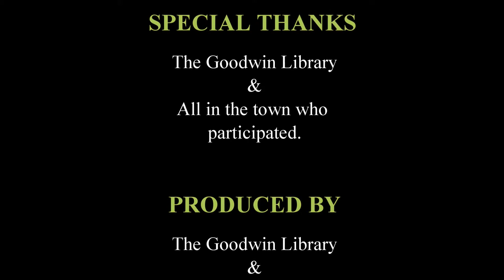Farmington NH Remembers- September 11th Documentary Farmington NH 11 Sept2011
September 11 Documentary Farmington NH 11 Sept 2011. This was a project created in 2011 to honor the memory of September 11th and provide local reflections. Some people were willing to give accounts, some didn't want to, and some were shy and didn't want to be on camera. It was a project spearheaded by Steph Piro, Stan Freeda, and Kyle Leach and the intention was to collect the reflections you see and add more later. The project was never officially green lit. It was originally intended to be a piece that the library could show, but it was never shown at the library, nor did a wider audience get the opportunity to see it.